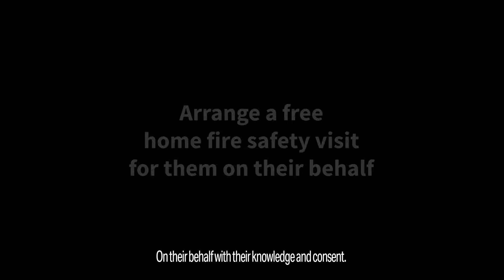Make the Call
Calling CARERS, FAMILY, FRIENDS and NEIGHBOURS!

Statistically, vulnerable people are more at risk from injury or death by fire at this time of year. This includes people who are OVER 50 and SMOKE and also either LIVE ALONE, have MOBILITY ISSUES or use MEDICAL OXYGEN.

Get in touch with us TODAY to book a FREE Home Fire Safety Visit.

MakeTheCall, you could help save a life.